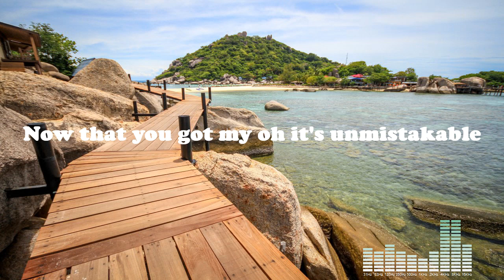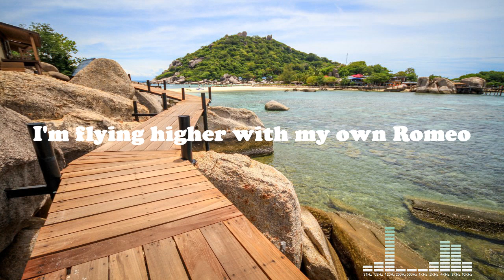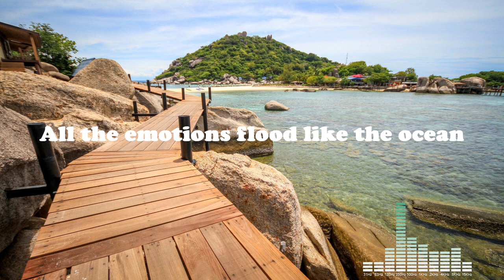[lyrics] ALLTHEFEELS – KATRINA STONE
🎤 A wonderful song by Katrina Stone! ✨

👉 Let us know what you think in the comments, we suggest listening with your eyes closed the first time, then singing at the top of your lungs from the second onwards.

📷 Beautiful photo by: Jessica Devnani from Burst

⭐️ The music in this video is licensed by Artlist, sign up from this link to get two months free!

🎵 Lyrics:
You give me love now unconditional
My heart condition nearly critical
You make me stronger than I've ever been before
But oh so weak in the knees falling to the floor
Afraid I'll lose myself deep in your eyes
Then all at once I'm found and recognized
Uh-oh you caught me honey unbelievable
Now that you got my oh it's unmistakable
Oh, all the feels
Oh, feels so real
All the emotions flood like the ocean
Feel my cheeks blush each time your gaze meets mine
Get all a-flutter feeling butterflies
Shot to the heart with all of your cupids arrows
I'm flying higher with my own Romeo